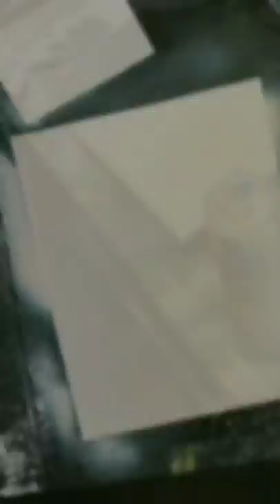Spray paint Art Wolf - by Jason Epperson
Spray paint art Wolf is abstract piece I made for a commission. Hope y'all dig this quick vid. Go ahead and try this spray paint art painting. just freeze frame a image and make a stencil. if you don't know how to make a stencil for Spray paint art, I have a video for that also. take peak at it if you like! Thanks. Spray Paint Art is the best. Happy Spray painting everyone.